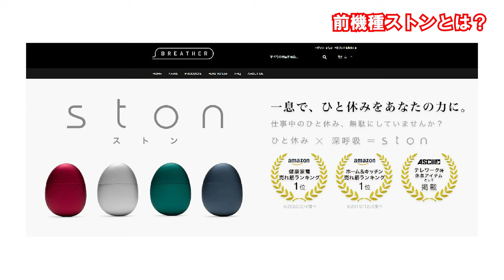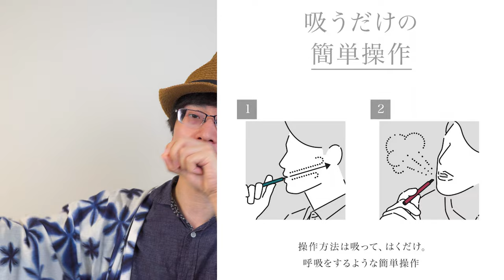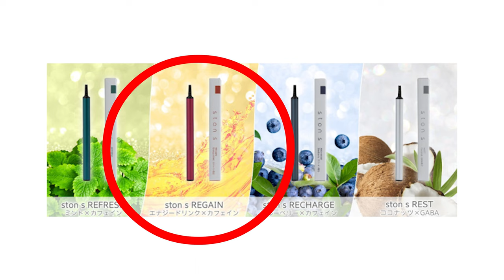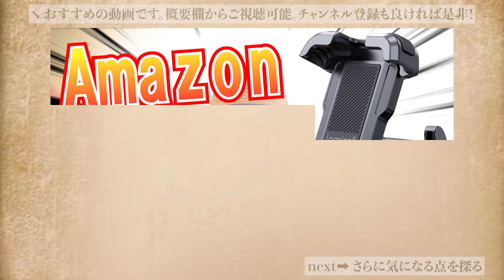【なにこれ！？】エナジードリンク好きにオススメ！ひと休み専用デバイス「ston s」とはなんぞや！？【BREATHER】【ストンエス】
頑張る人のひと休みをアップデート！
休憩の概念を変える！？今の時代に是非おすすめしたいブリージングデバイスを紹介します。

「ston s」
提供：「BREATHER株式会社」からご提供いただきました。

ston s